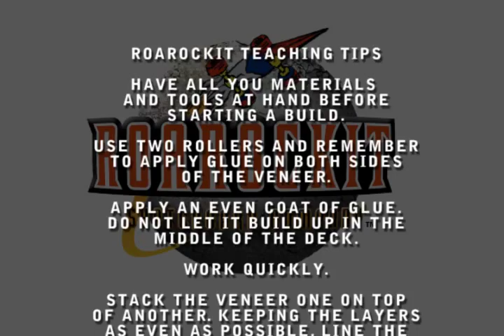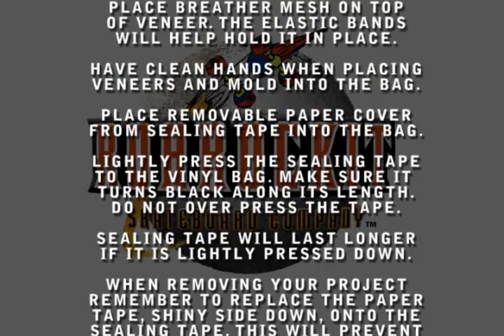Building A Skateboard In The Classroom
This video tutorial shows how to use a Roarockit Thin Air Press for teaching deckmaking. The glueup is done in one session.